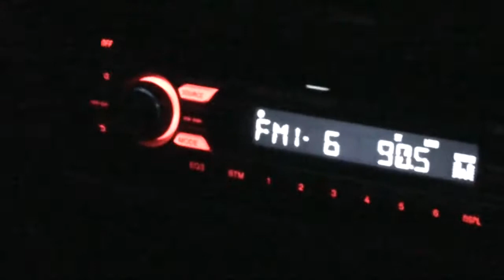Nat Borges em Brasília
Um pouco do dia a dia dessa minha amiga incrível, direto de Brasilia!